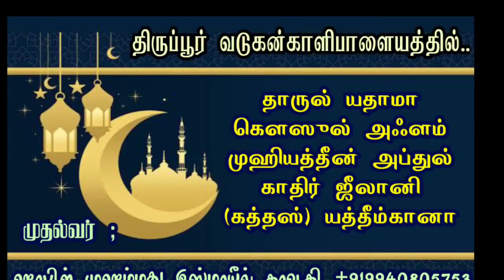மார்க்கக்கல்வி வளர்கிறதே | ஸாலிஹ் அல்ஜமாலி பட்டிமன்ற உரை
*நடுவர் முன்னுரை |*

🎙️ : *J.A. நைனார் முஹம்மது பாகவி ஹள்ரத்*

தலைப்பு :
*சமகாலத்தில் மார்க்கக்கல்வி வளர்கிறதா? தளர்கிறதா?*

நிகழ்விடம் : *திருச்சி எரகுடி இல்ஹாமுல் உலூம் ஹிஃப்ளு மத்ரஸா*

 *Sunnath Jamath Media**வறுமை, நோய்கள் நீங்க துஆ மஜ்லிஸ் நேரலை*

*நாவினால் ஏற்படும் 7 வகை நோய்களும், அதன் மருந்துகளும்*

🎙️ : *"சொல்முரசு " அபூதாஹிர் பாகவி ஹள்ரத் அற்புத உரை*

 *Sunnath Jamath Media**வெள்ளிக்கிழமை உருக்கமான தமிழ் துஆ |*

*O.K. ஸலாஹுத்தீன் பாகவி ஹள்ரத்*

 *Sunnath Jamath Media**நடுவர் தீர்ப்பு | நவீன தொழில்நுட்ப வளர்ச்சி சாதனையா? சோதனையா? | O.K.ஸலாஹுத்தீன் பாகவி*

 *எமது சுன்னத் ஜமாஅத் மீடியா நடத்தும் 25 - வது ஆன்லைன் நிகழ்ச்சி*

 *Playlist link :*

 *Sunnath Jamath Media*⭕⭕ *தற்போது நேரலையில்...*  ⭕⭕

அசருக்குப்பின்...
*நேரலை - புனிதமிகு புர்தா & சிறப்பு துஆ மஜ்லிஸ்*

மக்ரிபுக்குப்பின்
 *நேரலை - அஸ்மாஉல் பத்ரிய்யீன்  சிறப்பு துஆ மஜ்லிஸ்*

விழா ஏற்பாடு :
 *ஹாஜி M.A. அப்நுந்நசீர் ஜமாலி* சேலம்